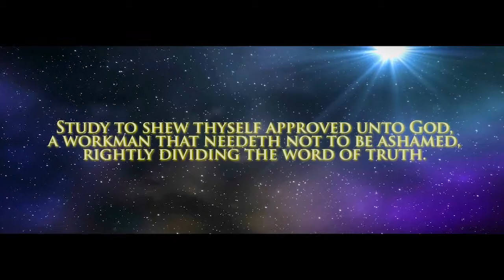Bible Trivia Pilot